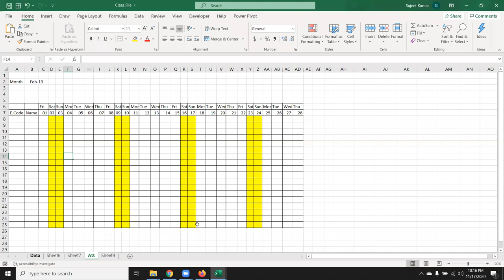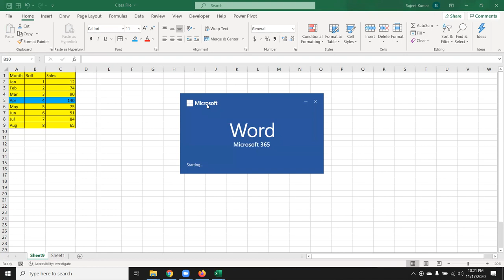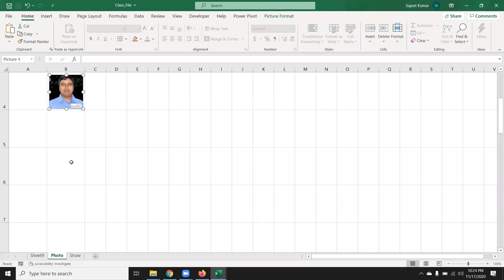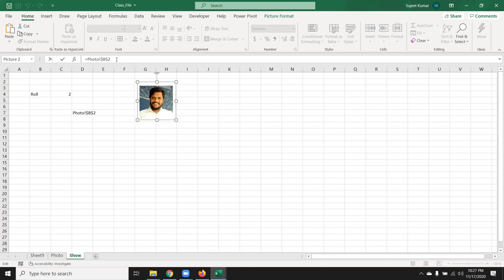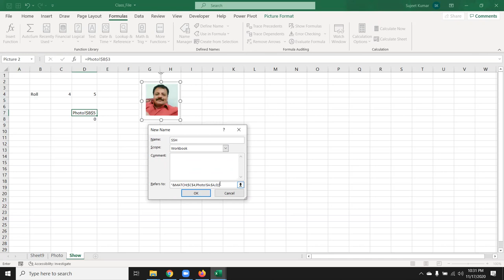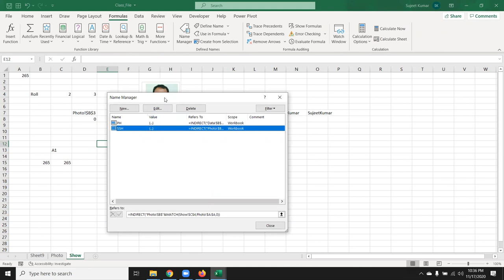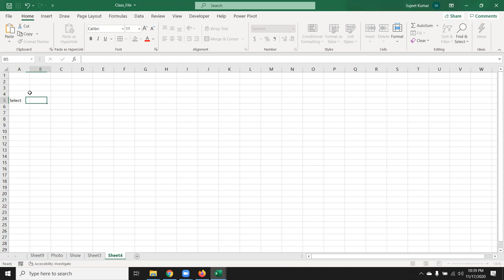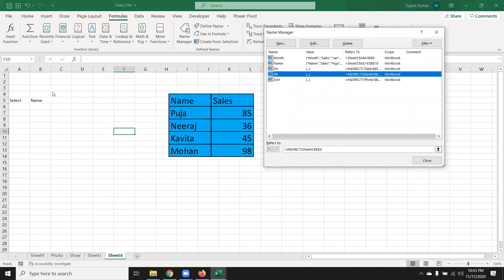Top Advanced Excel 2016 Tips and Tricks - Picture Lookup in Excel